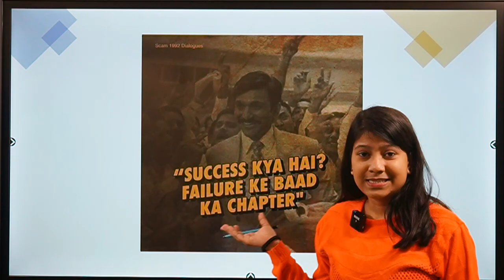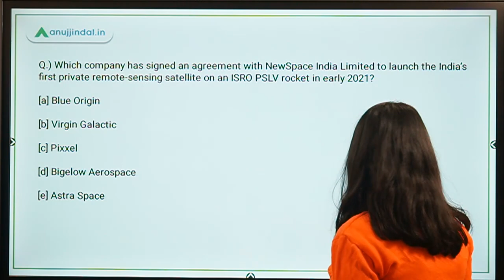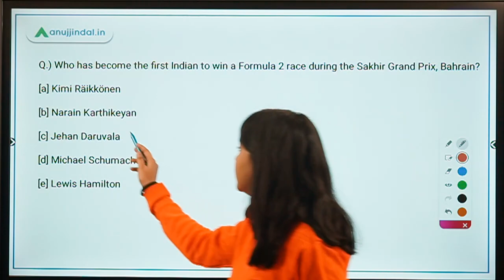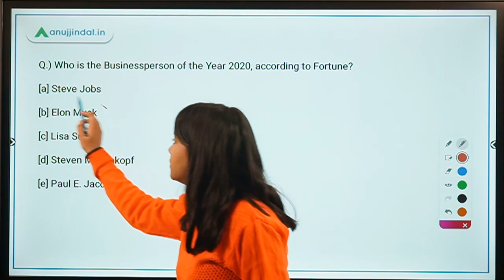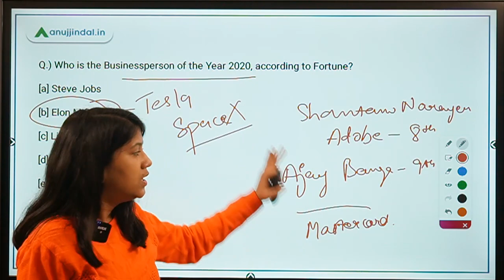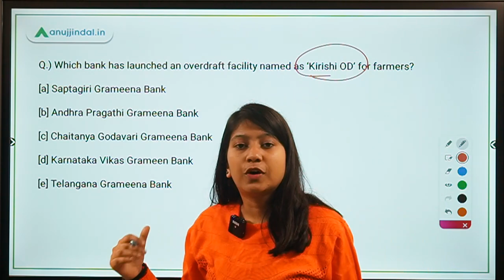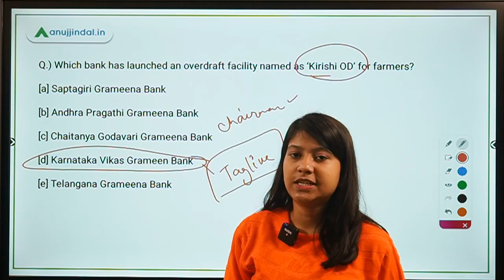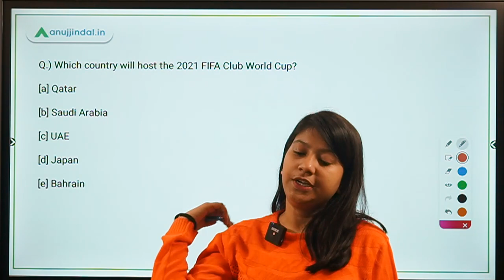RBI, SEBI & NABARD | Morning Tales | Daily Current Affairs | 08th December, 2020 - by Neha Gupta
In this video, I will discuss about India’s first private remote-sensing satellite, the first Indian to win a Formula 2 race, 'The Patient Assassin', Fortune's Businessperson of the Year 2020, President of FICCI, president of World Squash Federation, Karnataka Vikas Grameen Bank's scheme, FIFA World Cup.